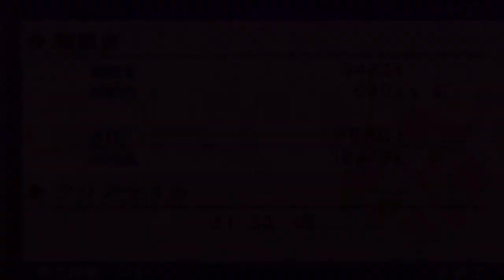【PSP】 MHP3 - Guild 6★ Key Q. : アオアシラが大変です×２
モンスターハンターポータブル3rd
Monster Hunter Portable 3rd
青熊獣 アオアシラ Aoashira

I went and farm a bit to make the low rank barroth set.
Obvious I can't use my low rank hunter set anymore ;P

So far, I notice Aoashira on high rank gets the new butt attack move.